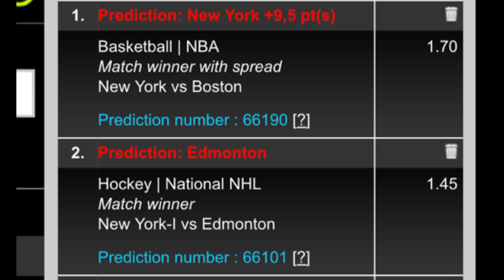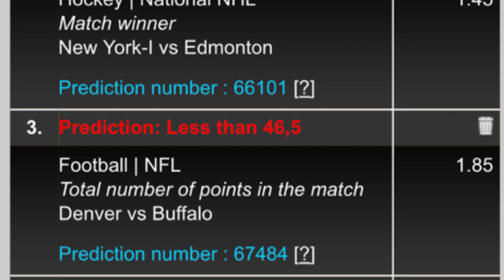Ange’s Parlay of The Day! 11/13/23 FREE Parlay Today!